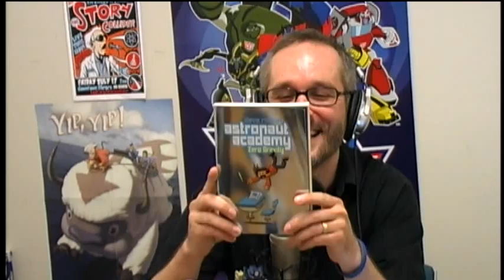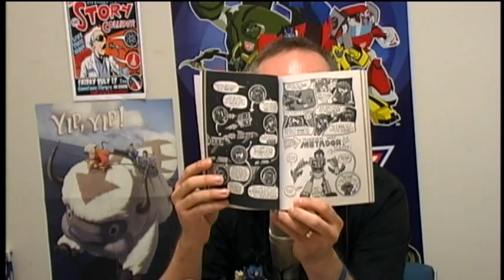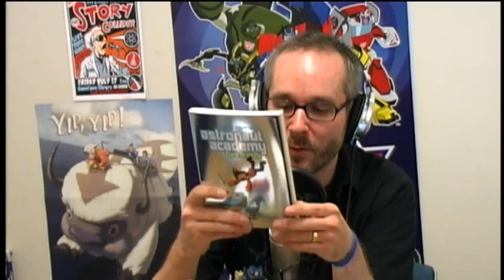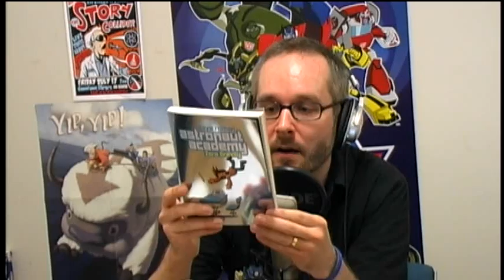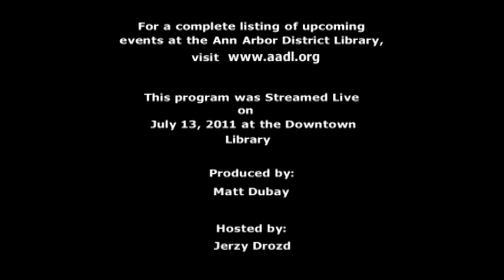Comics Are Great! Episode 20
It's a lighter look at storytelling as I'm joined by Dave Roman for a friendly debate over which is better--the Harry Potter series, or the Chronicles of Narnia? Throughout the discussion we cover the merits of each property's storytelling, the difference between writing fantasy and mythology, and the problems with dating your material.

Recorded live every Wednesday at the Ann Arbor District Library at 12:30 pm EST. You can participate during the live recordings